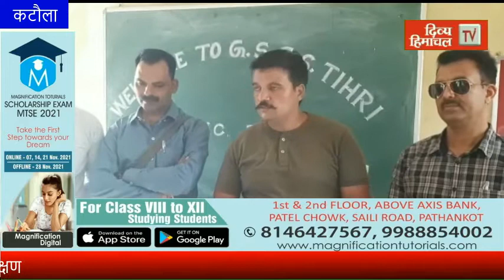बारह स्कूलों की प्रबंधन समिति के प्रधान व सदस्यों को प्रशिक्षण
divyahimachaltv
dhtv,tvnews
local news
divyahimachalgoodmorning
khabre ftafat
divyahimachalgoodafternoon